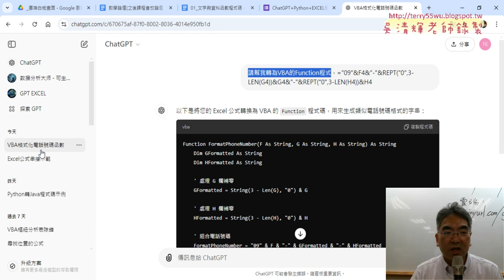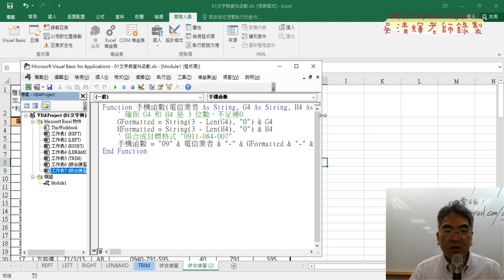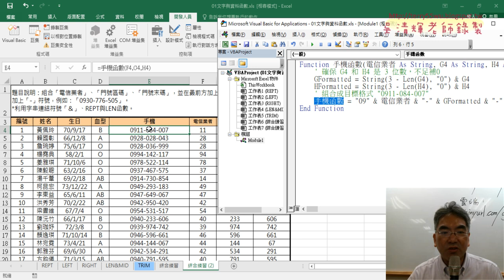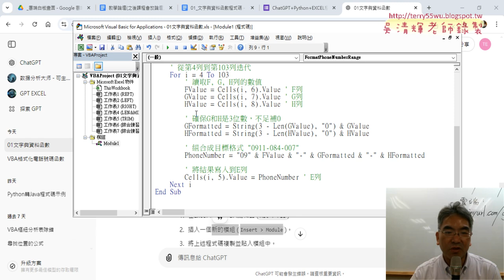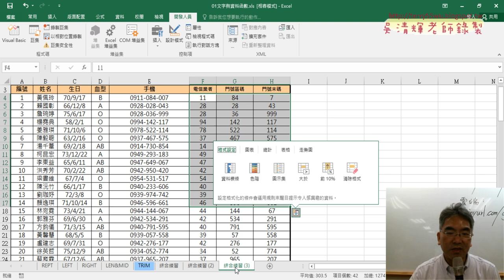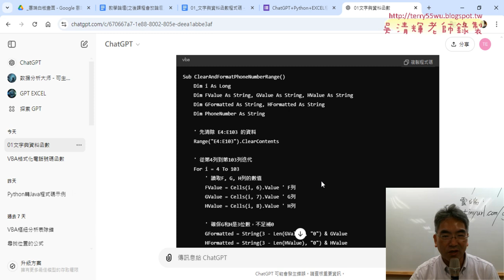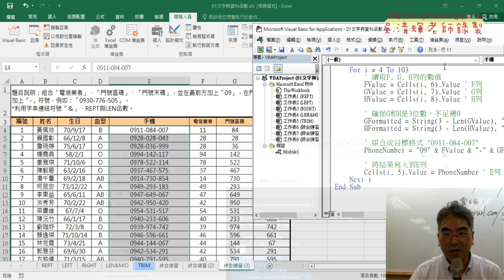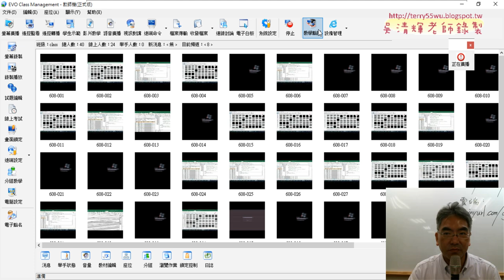04 改為VBA的SUB程式與清除資料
上課內容：
01_課程簡介與登入ChatGPT與產生公式
02_問卷結果與用ChatGPT產生VBA自訂函數
03_開啟VBA編輯器與設定與公式轉為Function程式
04_改為VBA的SUB程式與清除資料
05_增加按鈕與另存為啟用巨集活頁簿

上課用書：
Excel VBA一點都不難：一鍵搞定所有報表
作者： Excel Home
出版社：博碩
出版日期：2013/06/26
定價：380元

吳老師  113/10/10